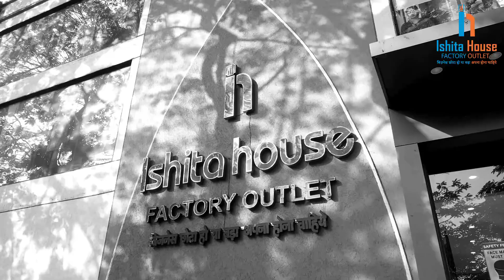Rs 100/- Unstitched Churidar Dress Materials Factory - ചുരിദാർ മെറ്റിരിയൽഫാക്ടറി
Thanks.

⨭⎆ Keyword 🔰

dress material
churidar materials
cotton dress material
pure cotton dress materials with price
churidar piece
dress material for women
cotton churidar materials online shopping below 500
polyester dress
cotton churidar material
meesho dress material
viscose dress
dress materials below 200
dress materials wholesale
pranjul dress material
flipkart dress materials below 300
printed cotton dress material
sudithar material
churidar materials online
bridal fabrics
chudi material
shree ganesh dress material
ikkat dress material
georgette dress material
cotton dress materials wholesale
chikankari dress material
unstitched salwar kameez material online
itokri dress material
deeptex vol 65
dress material shop near me
sambalpuri dress material
meesho churidar materials
embroidered dress material
pranjul readymade dress wholesale
pure cotton dress material with cotton dupatta
cotton dress materials online shopping below 1000
pakistani dress material
meesho dress material with price
crepe dress material
sambalpuri dress piece
wedding dress material
punjabi dress material online
gomodish
fine cotton dress material
banarasi dress material
wedding dress fabric
party wear dress material
amazon churidar material
deeptex dress material
meesho dress material online shopping
deeptex vol 63
mayur dress material
flipkart churidar material
deeptex vol 64
deeptex vol 66
chiffon dress material
net dress material
georgette fabric dress
kalamkari dress material
cash on delivery wholesale dress materials
fabriclore dress material
chudithar material online
salwar suit material
pochampally dress materials
myntra dress material
cotton dress materials online
south cotton dress material
khan dress material
salwar materials online
salwar materials
cotton churidar materials below 300
deeptex vol 61
pranjul cotton dress material
batik dress material
white dress material
meesho salwar suit cotton
banarasi silk punjabi suit
dress material wholesale with price
peachmode churidar material
deeptex vol 62
ikat dress material
dress materials below 100
khadi dress material
pranjul dress
churidar materials below 250
gown material
pattu dress materials
weavesmart dress material